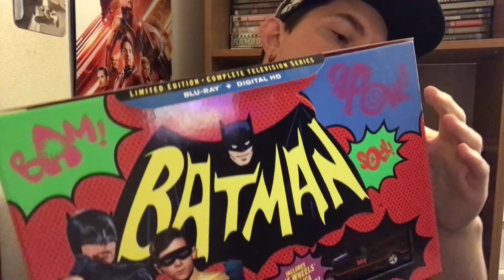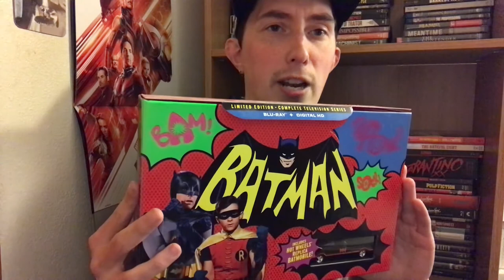Film Talk: Episode 284- Batman (1966 Series)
Today, I talk about the 1966 TV Show, Batman for it's 55th anniversary.

Amazon link to the Blu-Ray set

Amazon Link to the Limited Blu-Ray Set